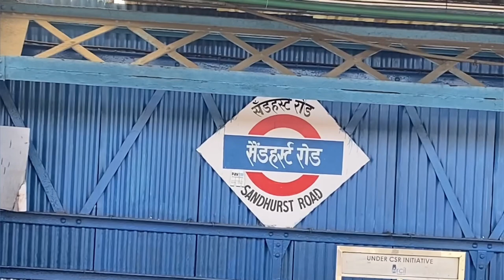50₹ challenge in Manish market Mumbai | Mobile accessories | Jayesh sable | 2023